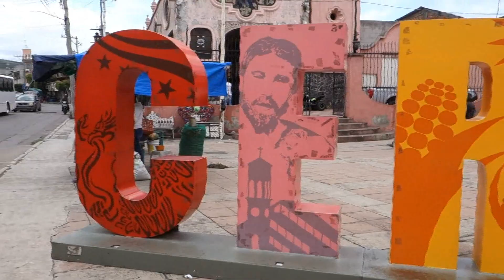Todo relax en Cerano, Guanajuato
Agusto en hoy en Cerano, Guanajuato, México sin alguna novedad.